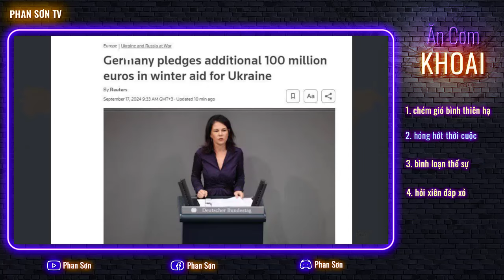Hútti tiết lộ siêu tên lửa. Ích Xà đánh Li Băng? Macaron bị luận tội. Med: kẻ thù của Nga khó thoát!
Hútti tiết lộ siêu tên lửa. Ích Xà đánh Li Băng? Macaron bị luận tội. Med: kẻ thù của Nga khó thoát! | Ăn cơm khoai hóng chuyện quốc tế | Phan Sơn TV

3. Phan Sơn Live - Cập nhật & bình luận trực tiếp tin tức, diễn biến thời sự theo thời gian thực (sắp hoạt động)